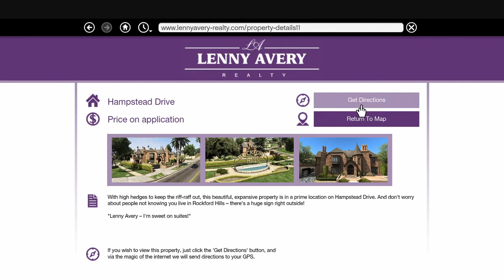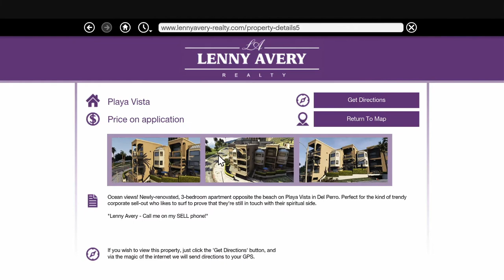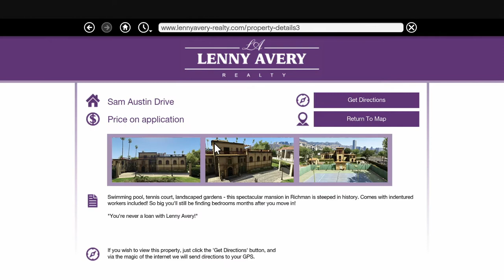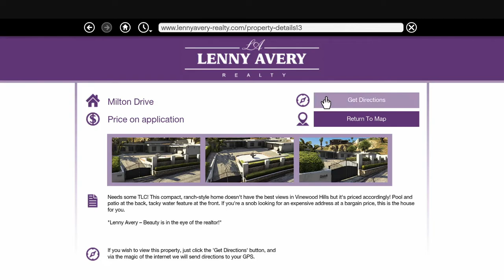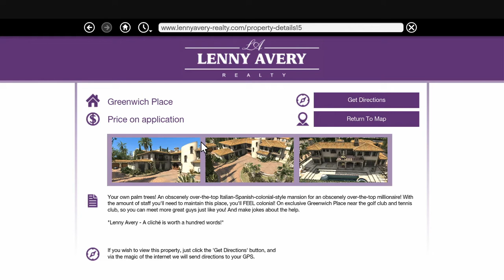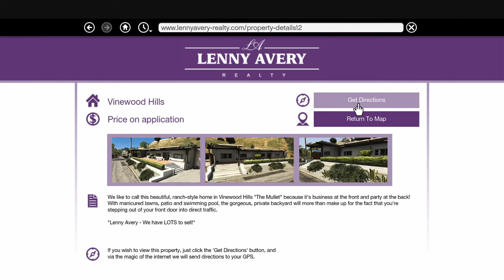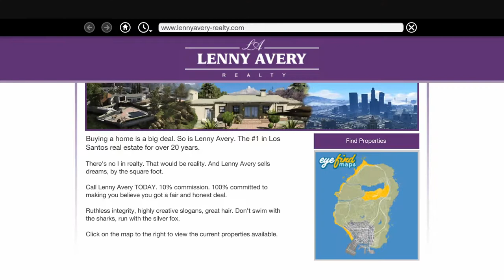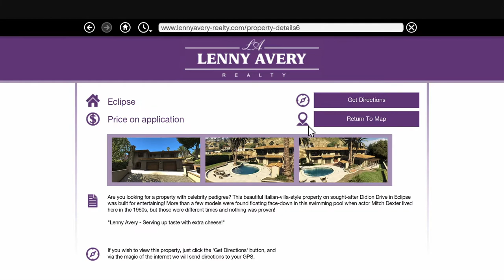Grand Theft Auto 5 - Del 53 (Norsk Gaming)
Jeg spiller story versjonen av Grand Theft Auto 5! 😁🎮